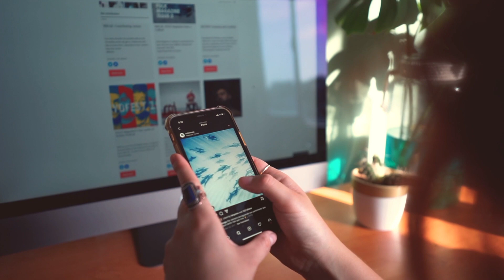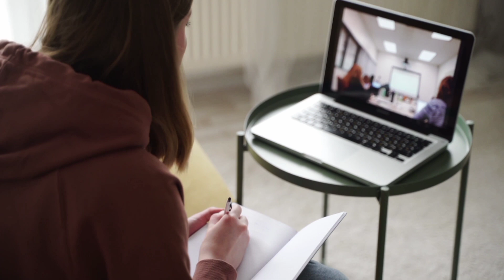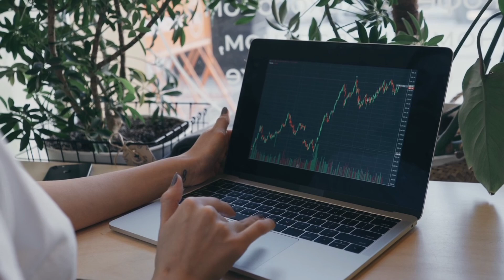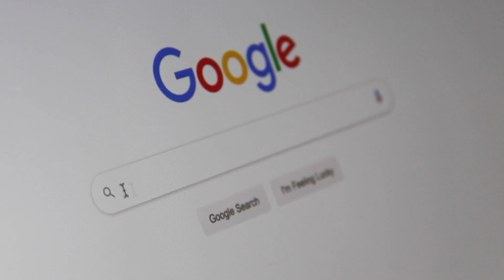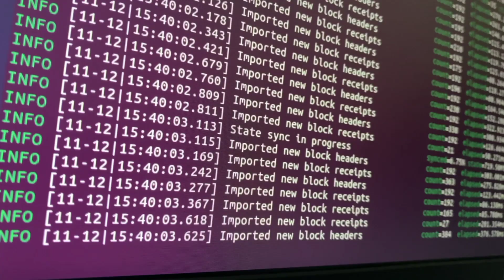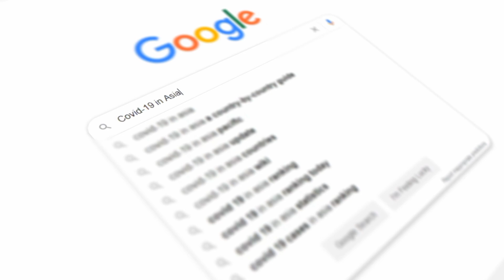Make 2024 Your Year to Succeed in Freelancing with This One Simple Change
Looking to succeed in freelancing in 2024? Make this one simple change to boost your success and achieve your freelancing goals!
Fiverr
Upwork